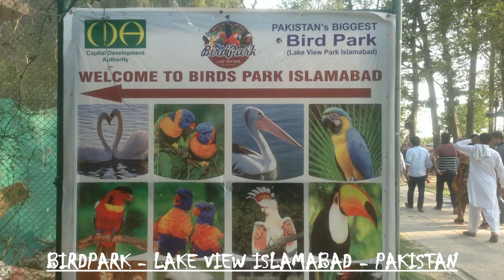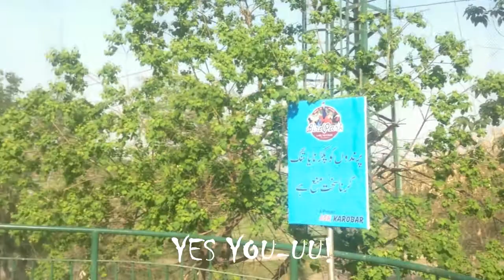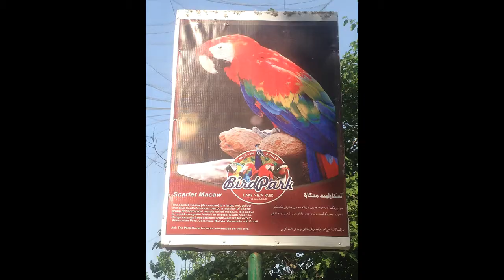Most Dangerous Birds Attack | At Bird Park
Bird-Park - Near LakeView Park Islamabad - Pakistan